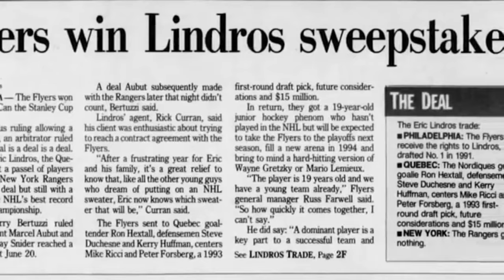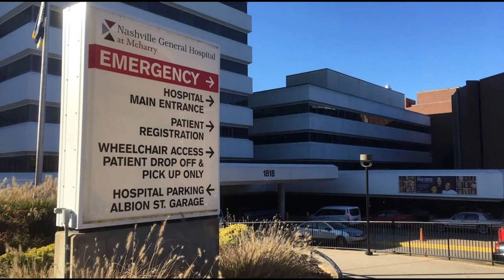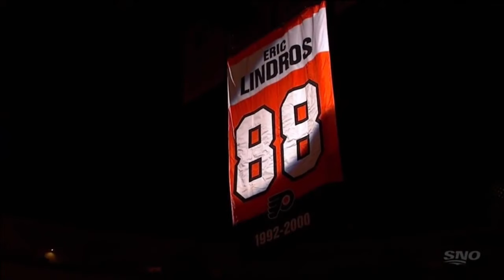How feared was Eric Lindros?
Eric Lindros - Philadelphia Flyers - Quebec Nordiques - New York Rangers - Toronto Maple Leafs - Dallas Stars - Oshawa Generals - Hockey - Hockey Hall of Fame - Career - Story - NHL - Center - Power Forward

Episode 10